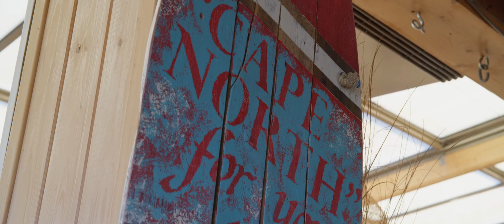Kaap Noord personeel